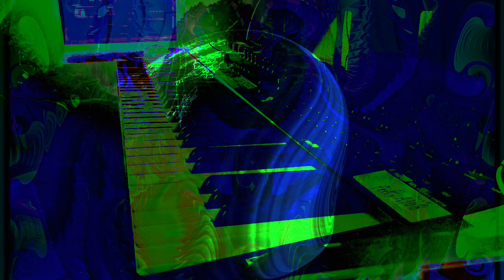Forms of sound made real from beyond all voids of nothingness - Structure without structure manifest